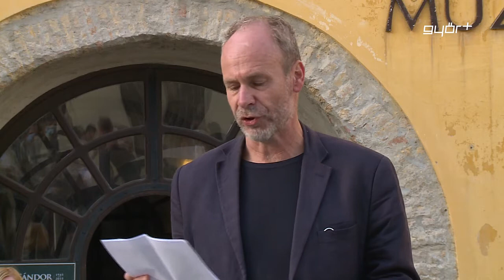F.S. mesterre emlékeznek az Ispitában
Október kilencedikén töltötte volna be pontosan hetvenötödik életévét Farsang Sándor, de sajnos már öt éve, hogy nincs köztünk a festőművész. A Rómer Flóris Művészeti és Történeti Múzeum retrospektív kiállítással emlékezik meg az alkotóról a Magyar Ispitában. A kiállított festmények, grafikák az életmű különleges darabjai. A tárlaton magángyűjteményből és a múzeum tulajdonából is megtekinthetnek műveket a látogatók.